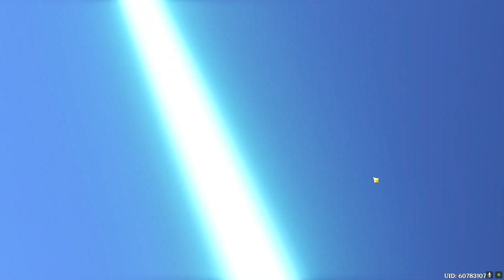Insane Luck on Ayato!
I tried to wish for Engulfing Lighting but I became and Ayato main instead!!!